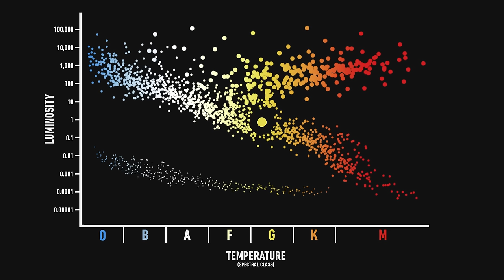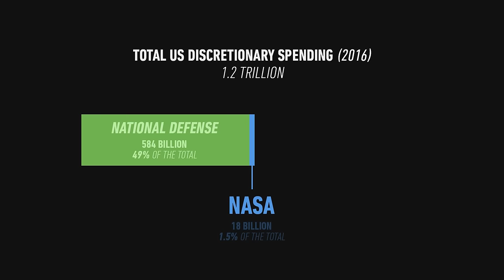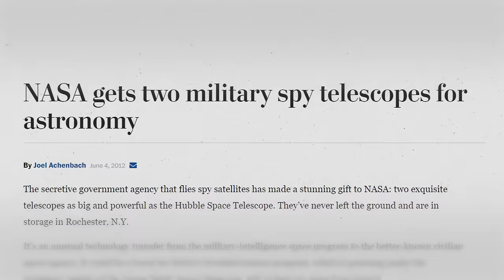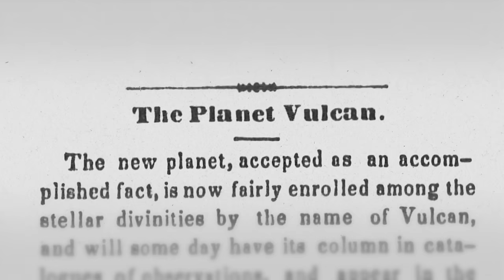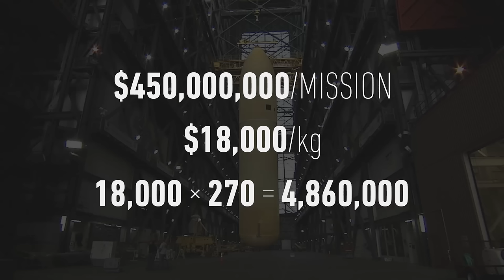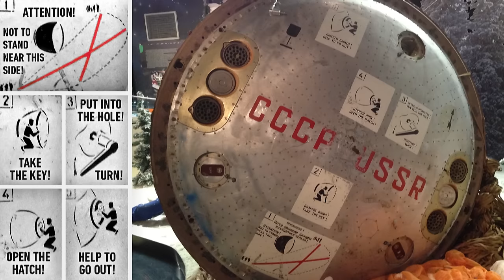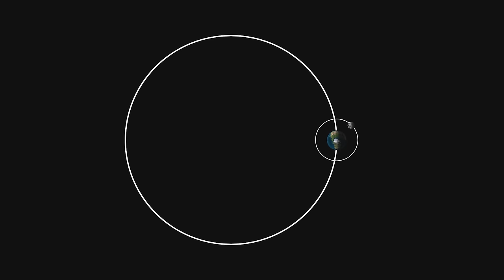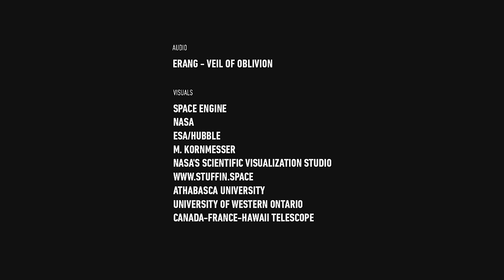Top 10 Facts - Space [Part 8]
[Credits, References, and More]